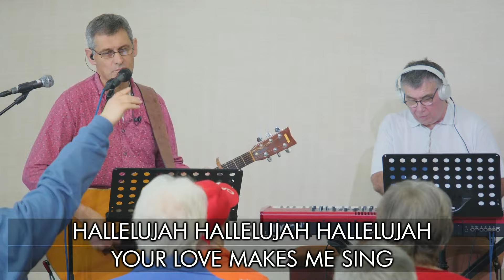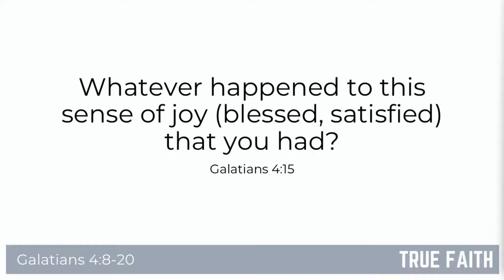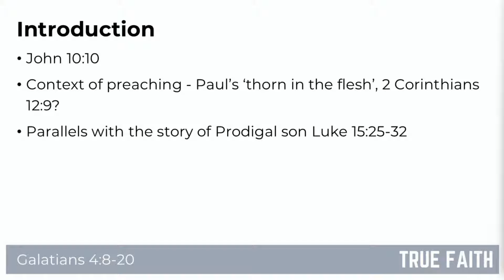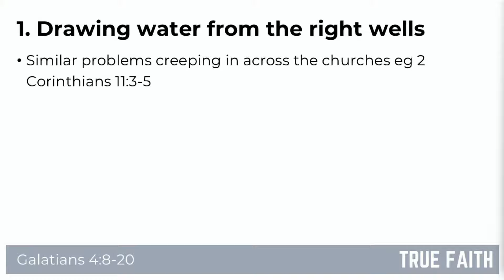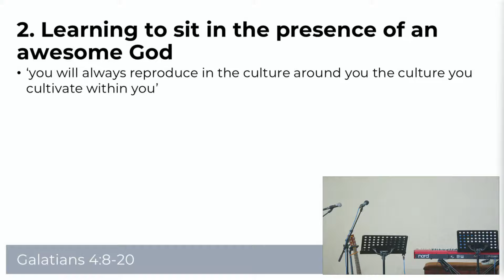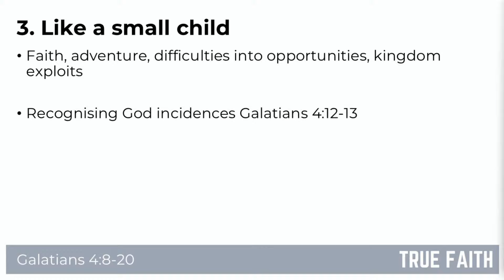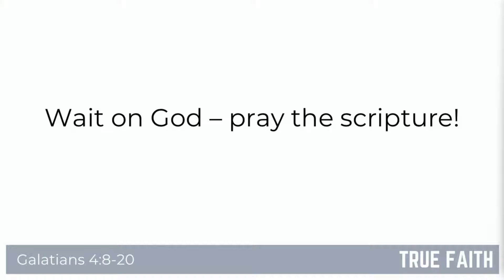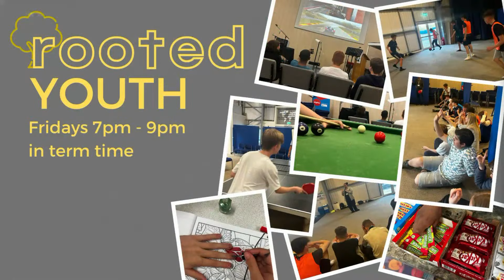27th October 2024 - Sunday Morning Service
Join us this Sunday for our morning service.

Kids + Youth

CCLI: 001